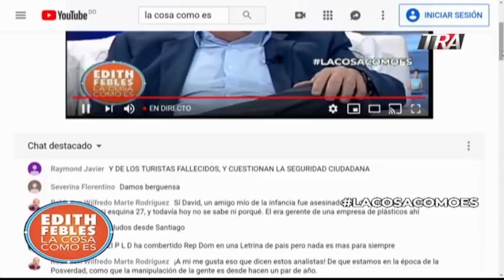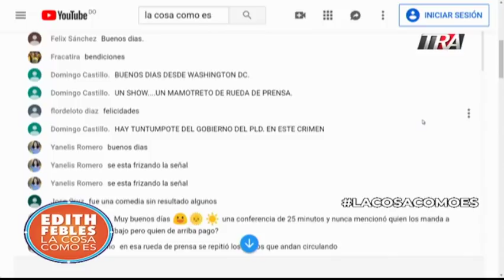Eliades Acosta: Brasil, Lula el juez Moro y la manipulación